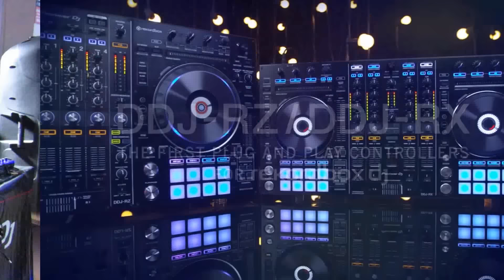Pioneer Dj Ecuador, Ciudad de Quito, Participante 1